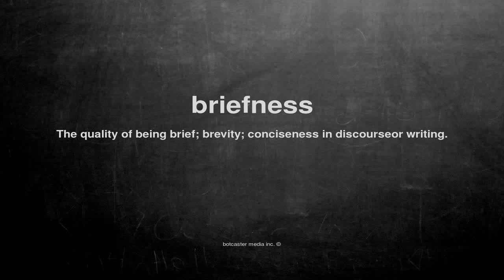What does briefness mean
What does briefness mean in English?